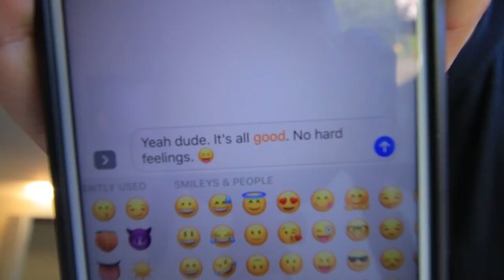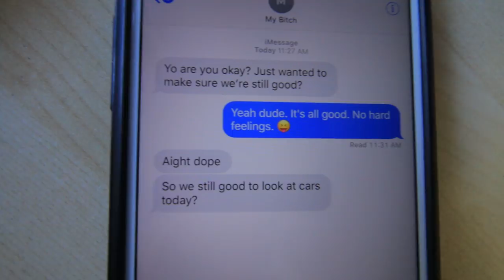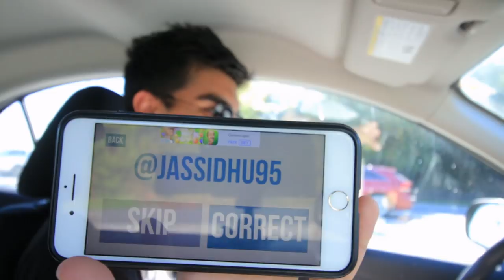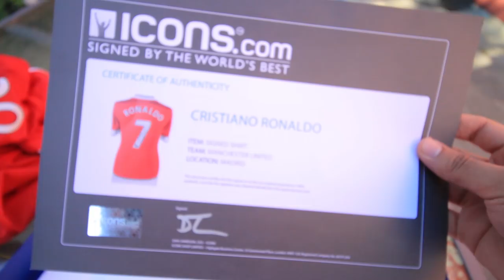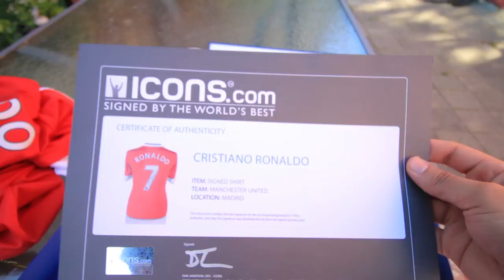Burning my Friends Signed Ronaldo Jersey. REVENGE PRANK!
Today i do a revenge prank on my brother by burning his signed cristiano ronaldo manchester united jersey with certificate of authenticity.

Derek Gerard
Canada

let the prank wars begin.